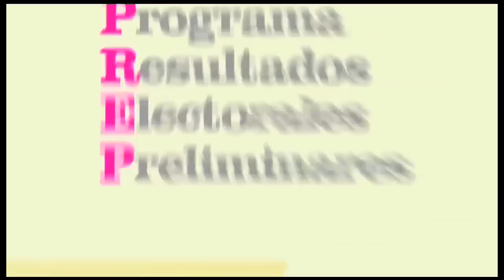IFE "PREP"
Mensaje coemitido con el Instituto Federal Electoral en México, que promueve el voto, la participación ciudadana y la democracia.